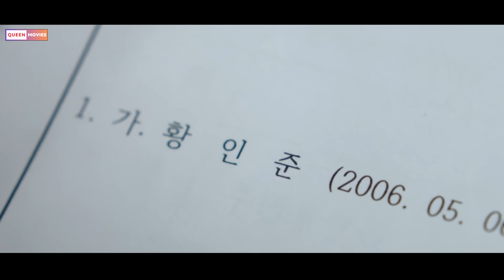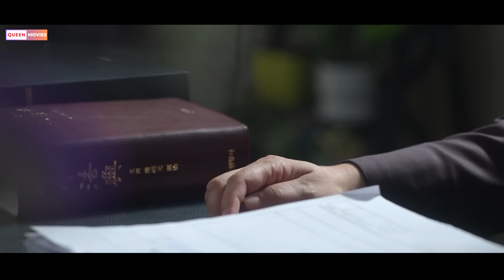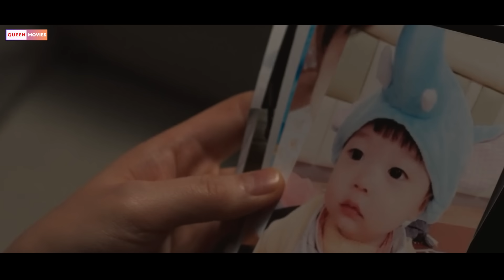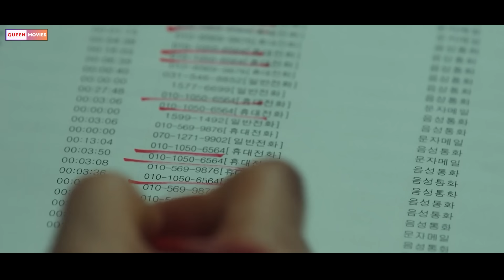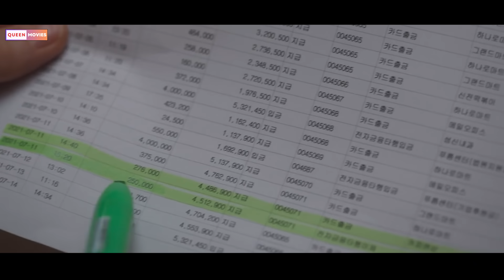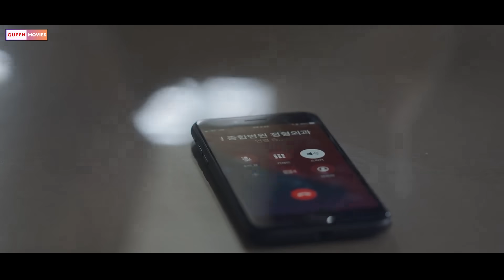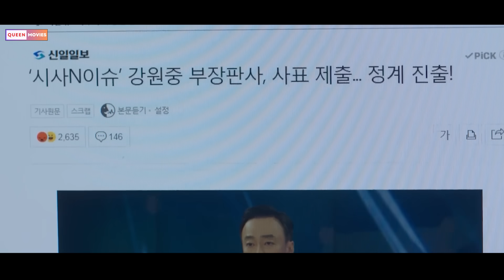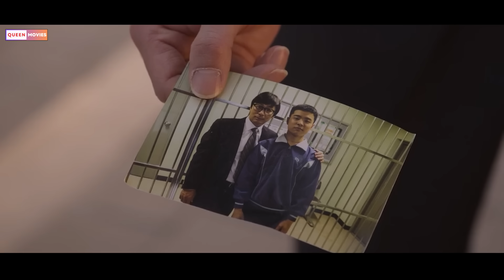Trừ.n.g phạ.t những tên tộ.i ph.ạ.m ở tuổi vị thành niên - Review phim Hàn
Tóm tắt phim trinh thám, tâm lý - Review phim Hay

Có một tòa án chuyên xét xử những v.ụ á.n của trẻ vị thành niên